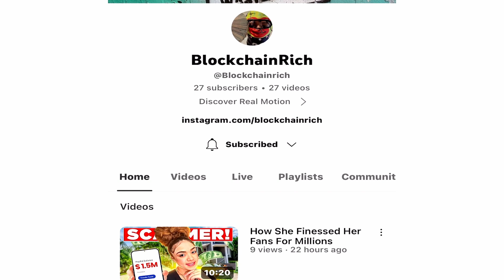Money Man; Most Street N**** Don't Wanna spend $20 on their kid..